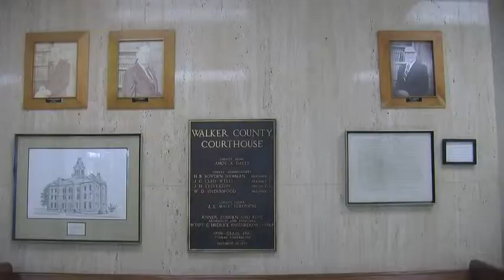Courthouse B-Roll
Sam Houston State - News Reporting